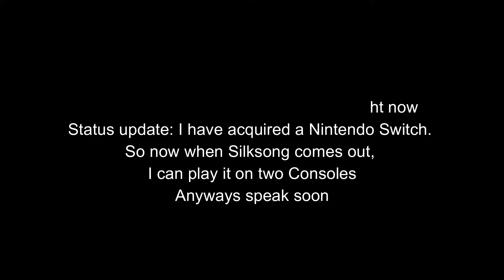(ARCHIVE) Why I love Silksong [MEME] (54/108)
Still need time for the very special special